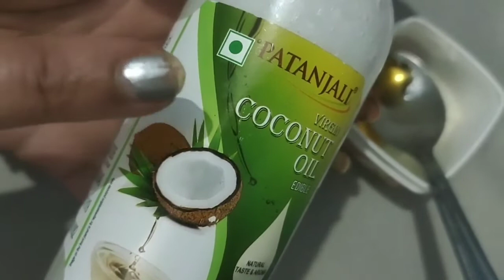अपने होठों को सुंदर और गुलाबी कैसे बनाएं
Apne lips ko bahut acchi tarah se most rice Karen scrub Karen aur lips smooth aur shiny kaise scrub use kr k lips ko smooth banaye sakte h